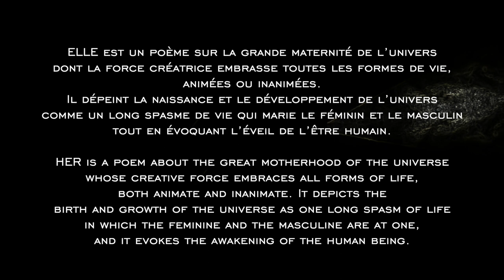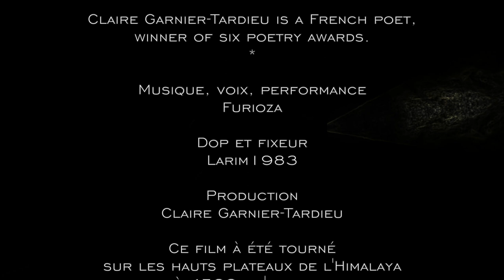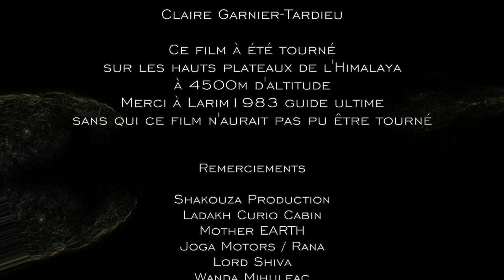ELLE - Furioza sur un poème de Claire Garnier-Tardieu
ELLE
Un film de Ninon Fachard Furioza
Sur un poème de Claire Garnier-Tardieu
Musique, voix, performance Furioza
Dop et fixeur Larim1983
Production Claire Garnier-Tardieu

Ce film à été tourné sur les hauts plateaux de l'Himalaya à 4500m d'altitude
Merci à Larim1983 guide ultime sans qui ce film n'aurait pas pu être tourné

ELLE est un poème sur la grande maternité de l’univers
dont la force créatrice embrasse toutes les formes de vie,
animées ou inanimées.
Il dépeint la naissance et le développement de l’univers
comme un long spasme de vie qui marie le féminin et le masculin
tout en évoquant l’éveil de l’être humain.

HER is a poem about the great motherhood of the universe
whose creative force embraces all forms of life,
both animate and inanimate. It depicts the
birth and growth of the universe as one long spasm of life
in which the feminine and the masculine are at one,
and it evokes the awakening of the human being.

Claire Garnier-Tardieu est une poétesse française, lauréate de six prix de poésie.

Claire Garnier-Tardieu is a French poet,
winner of six poetry awards.

Remerciements
Shakouza Production
Ladakh Curio Cabin
Mother EARTH
Joga Motors / Rana
Lord Shiva
Wanda Mihuleac
Les éditions Transignum

L’œuvre est également disponible sous forme de livre artistique
Bilingue français/anglais
traduit par l'autrice, Jemma Dunnill et Clìona Nì Riordain
Mis en images numériques par Natia Zhvania,
Aux éditions Transignum (2023)
Tiré en 100 exemplaires numérotés et signés